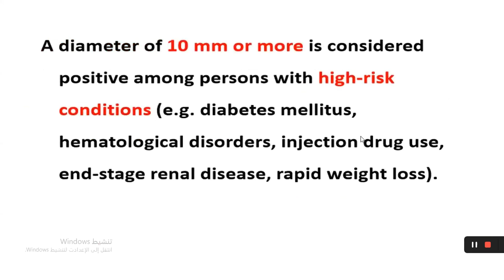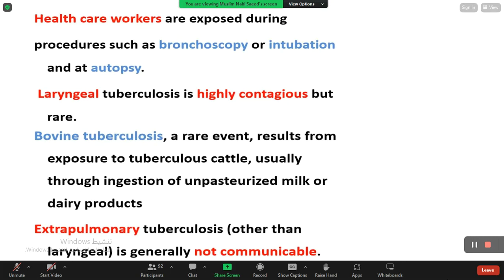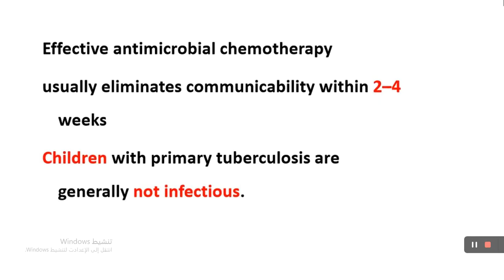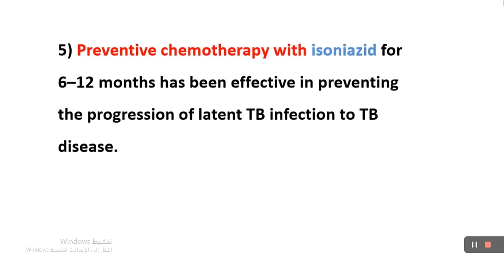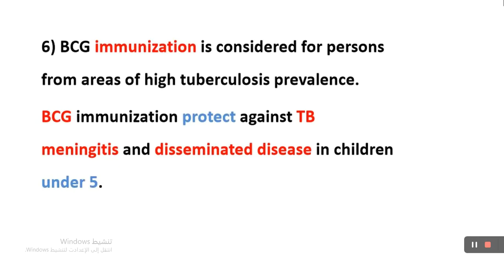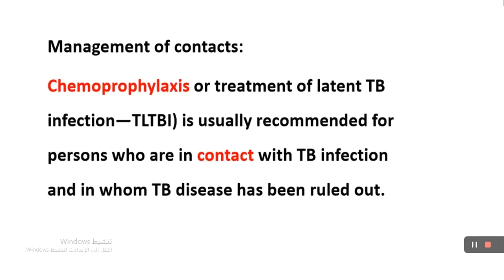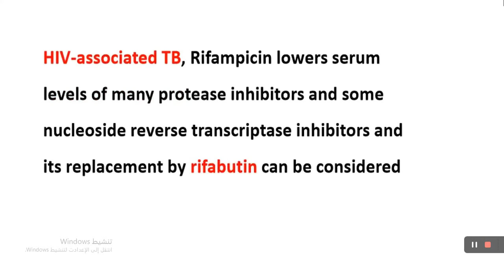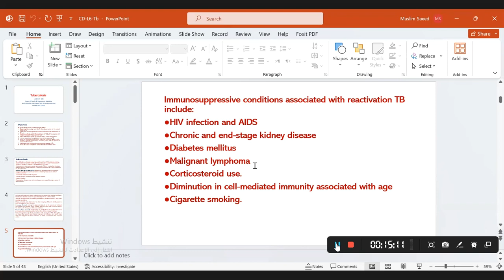Community | Part 2 of L - Tuberculosis | د. مسلم